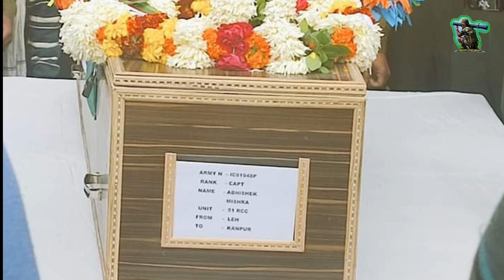Uttar Pradesh : का वीर सपूत कानपुर निवासी Captain Abhishek Mishra लेह में शहीद | Kanpur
🇮🇳🙏भावपूर्ण श्रद्धांजलि अर्पित🙏🇮🇳
लेह में तैनात कैप्टन अभिषेक की जिप्सी खाई में गिरने से हादसा हो गया। पार्थिव शरीर पैतृक आवास कानपुर चेकरी आने के बाद गार्ड आफ आनर के साथ सिद्धनाथ घाट में अंतिम संस्कार किया गया और लोगों ने नम आंखों से विदाई दी।